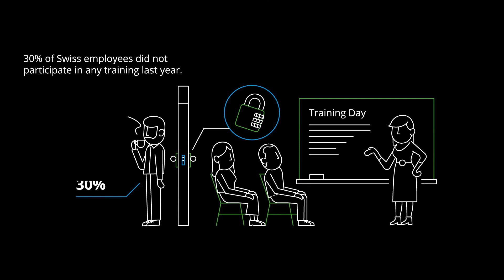Swiss employees: Motivated, optimistic but training neglected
What motivates Swiss employees? What are their views and attitudes towards work? Check out the key findings of Deloitte’s latest study 'The voice of the workforce in Switzerland' to better understand your employees